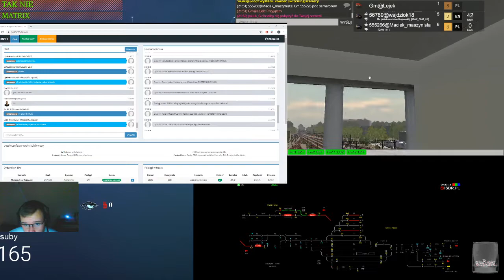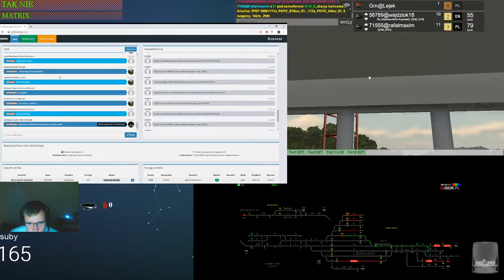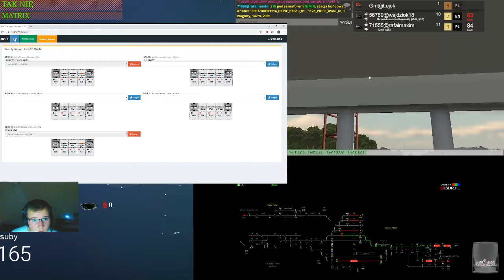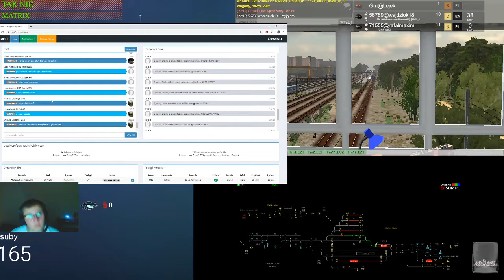Train Driver 2 #144 dyżurny ruchu w Grabowie